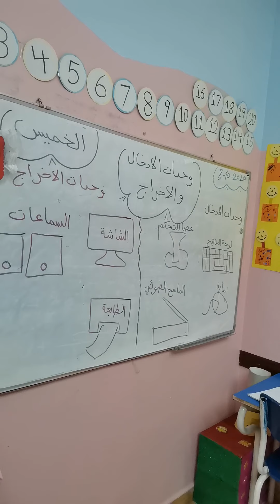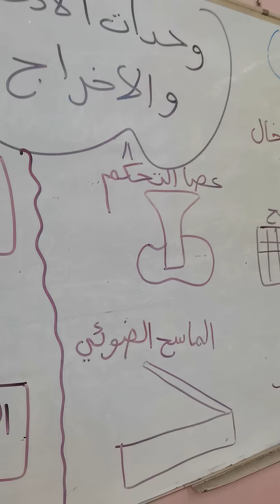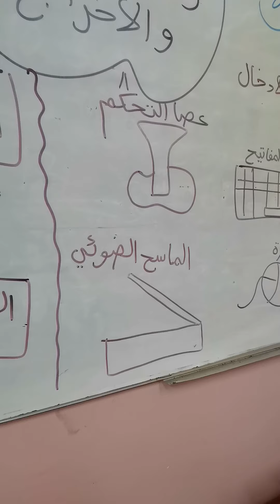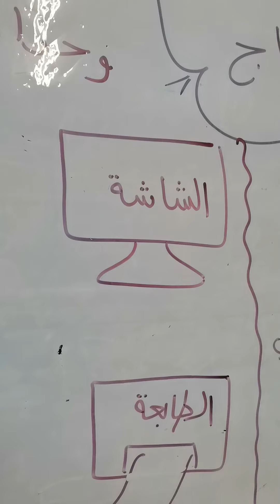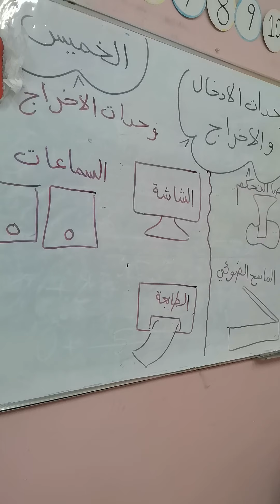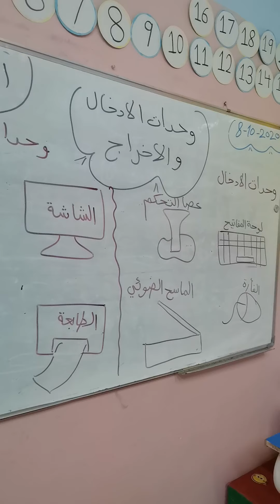حاسوب /وحدات الادخال والاخراج